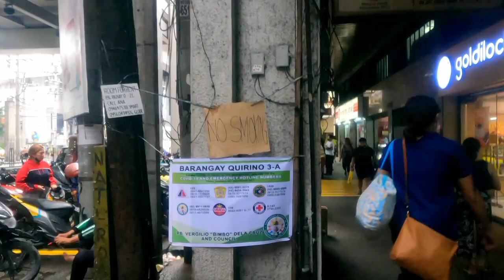Amazing Street Scenery | Anonas Quezon City.Philippines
Amazing Streets of Anonas Quezon City